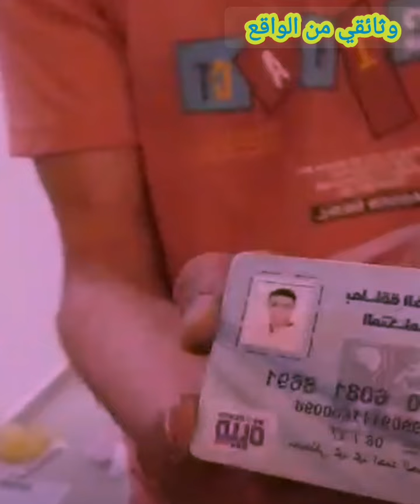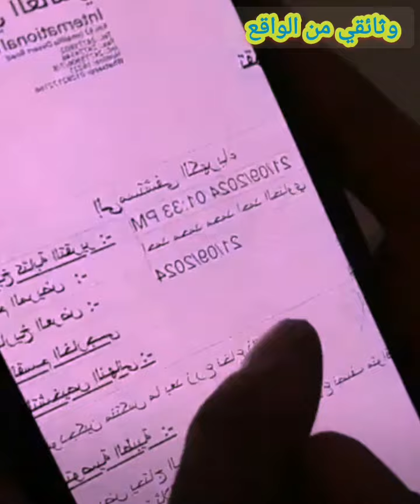مـ ـراتي مقضيها سهر بره وجابت 15 واحد كتفووني علي سريري في غرفة نومي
عريس طنطا واول ظهــــور مكالمة هاتفية تتسبب في نهاية حــ ـياة سائق علي يد 3 عاطلين بشبرا الخيمة و أسرته تروى تفاصيل الواقعةعلي طريقة كفاار قريش في المنصورة دخـ ـلوا دبـ ـحوه داخل المسـ ـجددينا جووزها خـ ـلعها هدومـ ـها عريـ ـانه في قلب الشارع عشان ليها فيديوهاات +18 علي تيك توكرجل الاعمال محمد المغربي يـ ـتهم الفنان ايهاب توفيق بالنـ ـصب عليه فيلا بالملايين وباعها لغيريمهندس كفرالشيخ وابـ ـشع واقعة قـ ـتل جسمه كله متخرم بطلقات نااارية من اربعة بلطجــ ـية
مينا موسي اخـ ـطر جــ ــريمة ورد القسيس والتفاصيل الكاملة ورحلة البحـ ـث عن باقي الجـ ـثة
مينا موسي اخـ ـطر جــ ــريمة ورد القسيس والتفاصيل الكاملة ورحلة البحـ ـث عن باقي الجـ ـثة جنازه مينا موسى مينا موسى قريه الروضه مركز ملوي محافظه المنيا مينا موسى لحظه تشييع مينا موسى لحظه تشييع مينا موسى من داخل الكنيسه في مركز ملوي بمحافظه المنيا مينا موسى طالب محافظه المنيا مينا موسى ممرض المنيا جنازه مينا موسى في المنيا لحظات من جنازه مينا موسى اليوم مينا موسى اليوم مركز ملوي محافظه المنيا قريه الروضه مينا موسى اول ظهور لاسره مينا موسى في المنيا
مينا موسى رحله البحث عن مينا موسى ابن مركز المنيا مينا موسى ابن محافظه المنيا القصه الكامله مينا موسى ممرض المنيا الممرض المنيا مينا موسى اول ظهور لاسره مينا موسى اول ظهور لاسره مينا موسى محامي مينا موسى يكشف التفاصيل القس ابراهيم موسى تفاصيل مينا موسى
كااارثة البحيرة اشهر ممثله افـ ـلام اباحـ ـيه مراتـ ـي عمـ ـلت 500 فيـ ـلم واكثر من 500 مليون مشاهده
سترك يارب دخـ ـل علـيه دبـ ـحه وهو نايم وخـ ـد الموبايل بتاعـ ـه جــ ـريمة الشرقية البــ ـشعة
سترك يارب 4 ساعات بيــــغتـــصب فيــها ابـــوهــــــا اغـــتـــصبها وخــــلص علـيـــــها
جــريمة شبرا الخيمة البلطـــجية د بحوا مدرب كمال اجسام امام الشارع كلهسترك يارب دخل يـــنـــقذ ابــــنه بعد طــعنه 10 طــعنات خلــــصوا عليه بالاعدام اليوم وفرحة اهالي القليوبية طبل وزغاريد امام المحكمة
شقة دعــــارة الهجــامة نســـــوان شارع الهرم كـــلبة بلدي الحقيقة الكاملةجلسة محاكمة سفــــاح الدرك ويب قااتل طـ.ـفل شبرا الخيمة امام المستشار ايمن فؤاد فهمي وتشديدات امنيه
اخــــتنا شمال ولما اتكلمنا امـــنا فضــــحتنا وطلعتنا شمال وحـــــبستنا اقوي مواجــهه علي اليوتيبوب
معتــــش فيه امـــان هاخد حق اخــــويا وهلبس البدله الحمراء بس اخــدت حقه
القصة وما فيها ام زيــــاد ومحمد سفرت جــ.ـوزها بره وخلتني جـ.ـوزها هنا وعملت كل حاجه معها
ام زيــــاد ﺟــوزي مسافر وده كان شايف مصلحتي ودخلته بيتي واديته 2 مليون وطلع فــــ ﺿﺣني في شـــ.ـرفيعلي طريقة سلام يا صاحبي بـ لَطـ جـيــةّ شـ.برا وٌلَحـ ـظــةّ آلَهّجــ وم علي المطريةعلي طريقة سلام يا صاحبي ثًـــ جار الڪ يف في المطرية ساعة الفطارلا تنسو الاشراك في القناة وتفعيل جرسالتنبيه ليصلكم كل جديد

شكرا اجمل متابعين علي الدعم وتشجعينا علي الاستمرار

يسعدنا اشتراك في القناة وتفعيل جرس 🔔 التنبيه ليصلكم كل جديد

يسعدنا اشتراكك معنا في القناه وتفعيل جرس التنبيه ليصلكم كل جديد